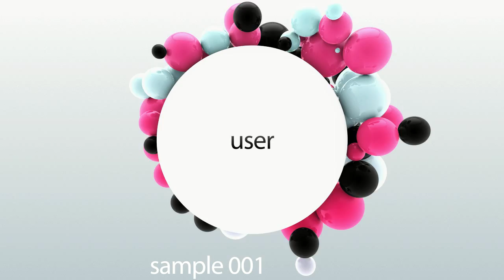LOGO19 intro video logo TRAILER for your website